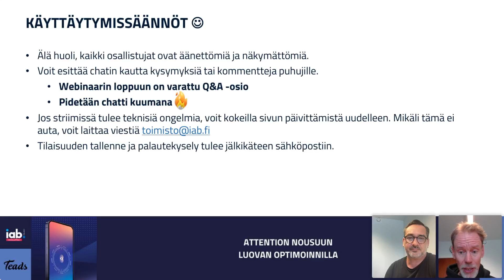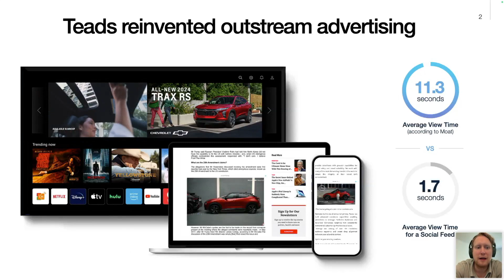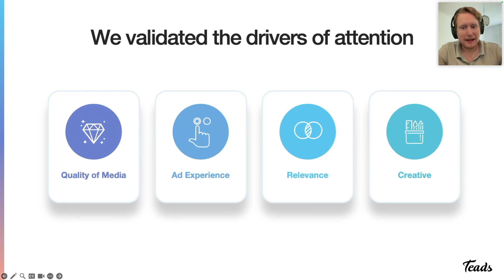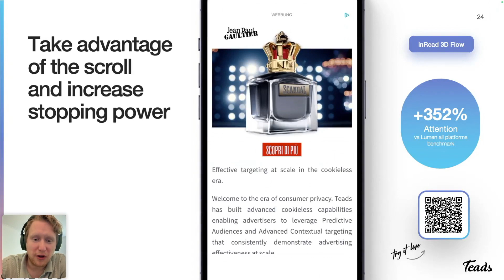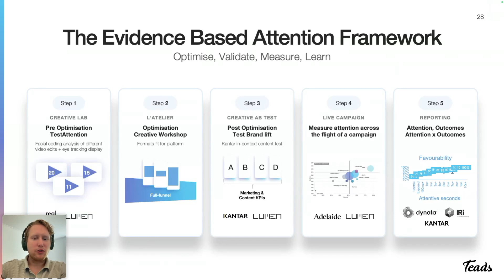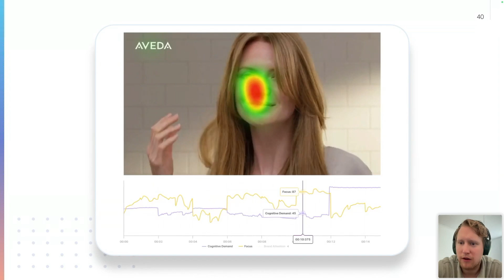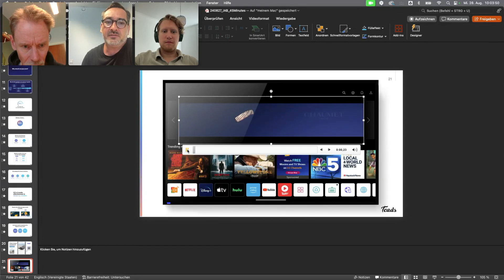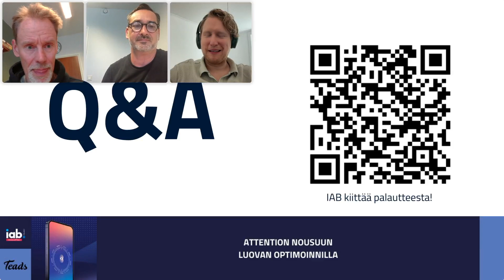Teads x IAB: Attention nousuun luovan optimoinnilla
Tule mukaan IAB Finlandin ja Teadsin koulutuswebinaarin tallenteen pariin. Syvennyimme tallenteessa siihen, miksi attention on vähäistä ja miten voimme parantaa kampanjoiden attentionia ja tehokkuuutta optimoimalla mainoksien luovaa hyödyntämällä esimerkiksi tekoälyä.

Niclas Kevin, Teadsin Suomen maajohtaja, avasi tilaisuuden keskustelemalla IAB Finlandin Pasi Raassinan kanssa digitaalisen mainonnan nykytilasta Suomessa ja Teadsin asemasta tällä markkinalla. Ludwig Möckel, Senior Creative Strategist - Teads Studio, kertoi omassa puheenvuorossaan, miten mainosten optimointi attentionin suhteen, hyödyntäen tekoälyä, voi parantaa kampanjoiden tehokkuutta. Ludwig kertoi myös esimerkkejä ja parhaita käytäntöjä, joissa huomio on ollut kampanjoiden keskiössä.

Tämä tilaisuus tarjosi käytännön oppeja huomion optimoinnista tekoälyn avulla ja kampanjoiden tehokkuuden parantamisesta.

Ohjelma

Alkusanat - Miksi Teads tulee Suomen digimarkkinoinnin kentälle - Pasi Raassina | IAB Finland ja Niclas Kevin | Teads

Creative Optimization Maximizes Attention - Ludwig Möckel | Teads (lataa prese)

Q&A